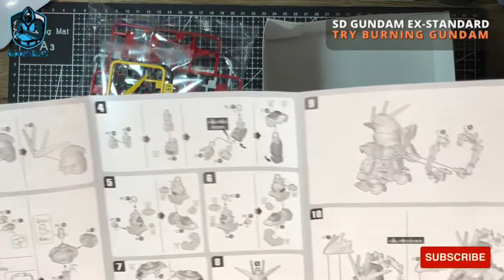Unboxing | Try Burning Gundam (ASMR) | SD Gundam Ex-Standard | Noobuildz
Hello Noobuilderz!

Here's a short unboxing of the Try Burning Gundam, SD Ex-Standard.

Stay safe! More BUILDZ to come.

- NOOBUILDZ -